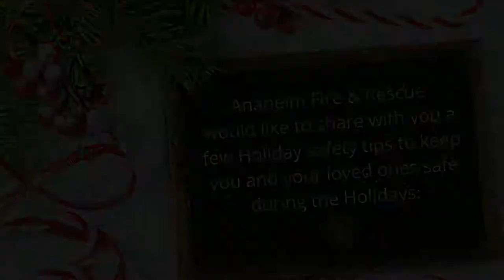Holiday Safety with Anaheim Fire & Rescue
Learn Holiday Safety Tips from Anaheim Fire And  Rescue and complete the Holiday Safety activity sheet.

Each safety activity you complete earns you a raffle entry for a weekly prize in the winter reading program.

Create a reading account at anaheim.readsquared.com or download the mobile app and track your winter reading progress, unlock games, share book recommendations, and more!